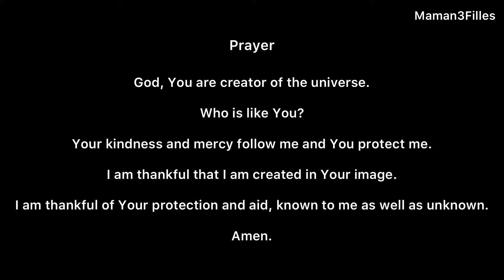29Janvier2022 | Singapour | Early CNY Celebration | Vlog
Join me in my transition!